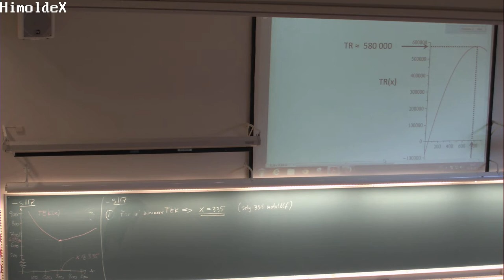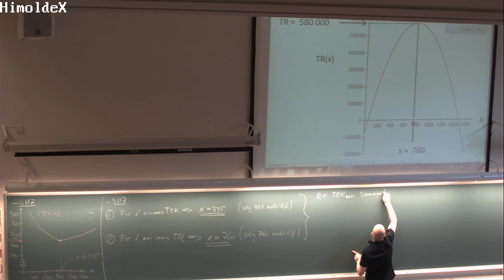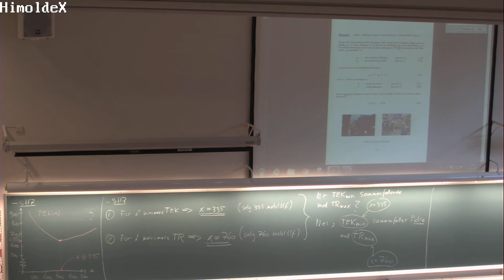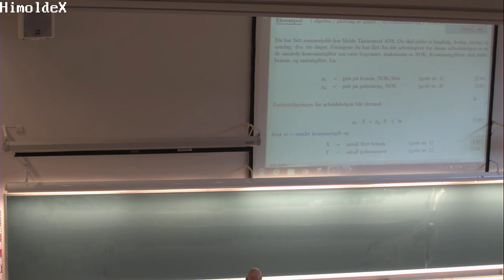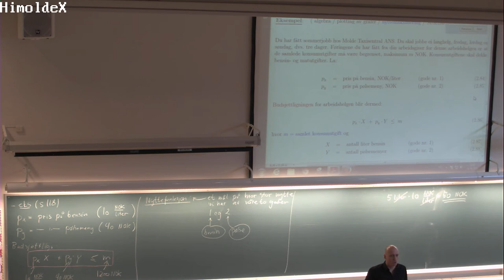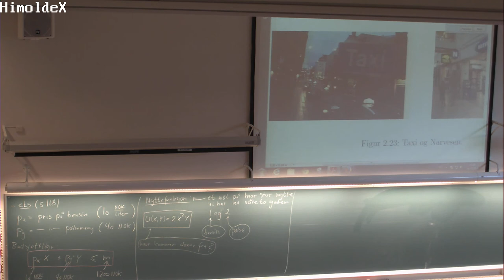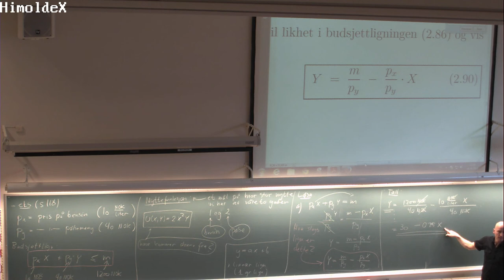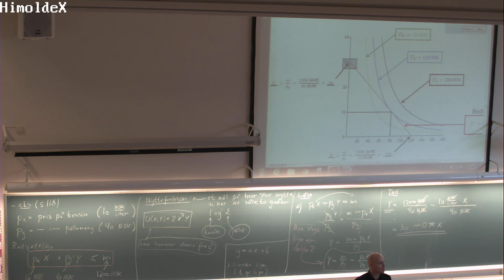124 Forelesning MAT100, (26. sept. 2013)